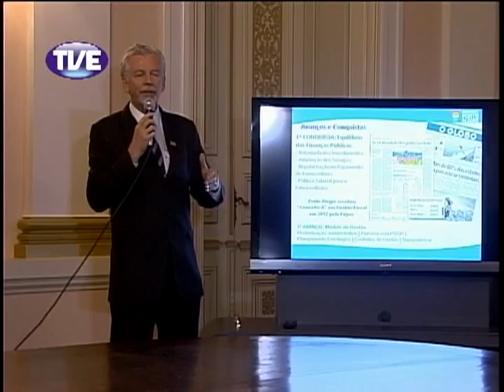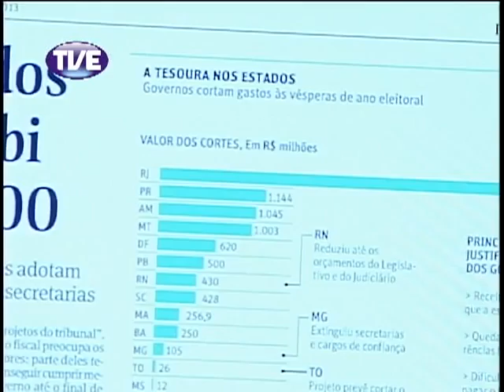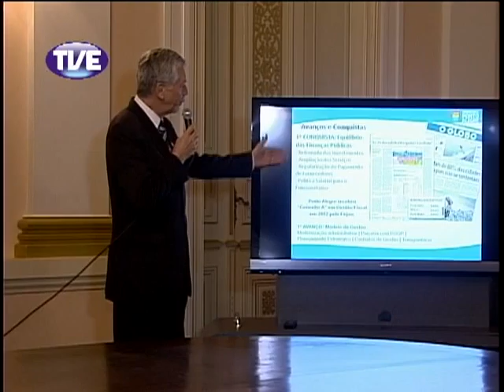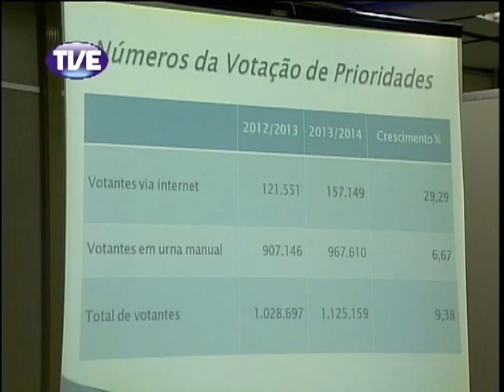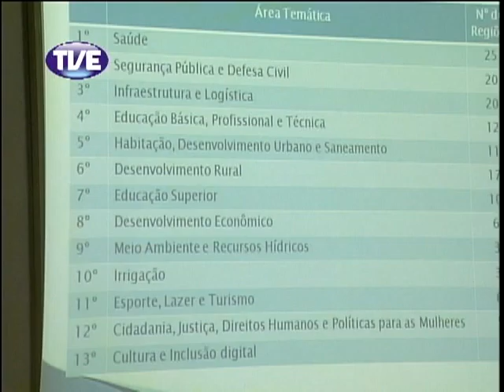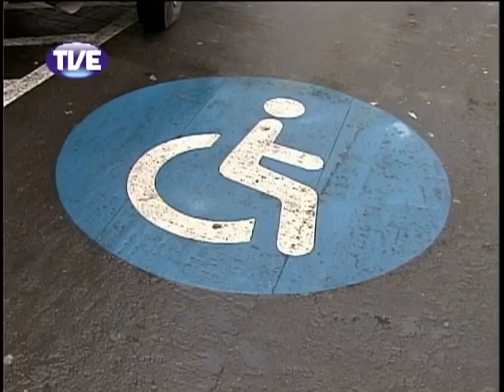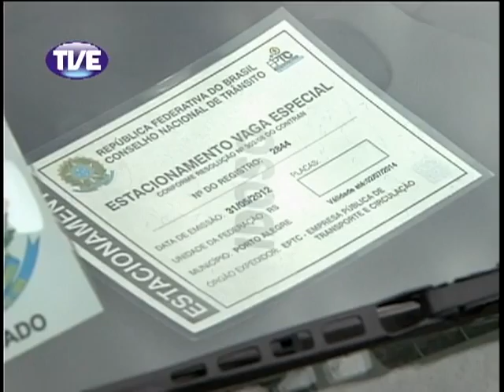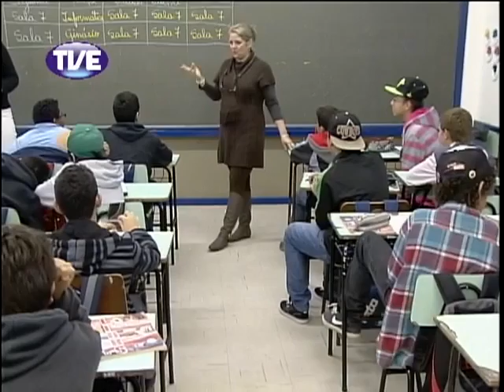Jornal da TVE 2 Edição - 22/08/2013